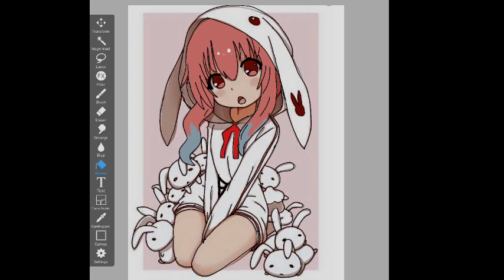My new intro